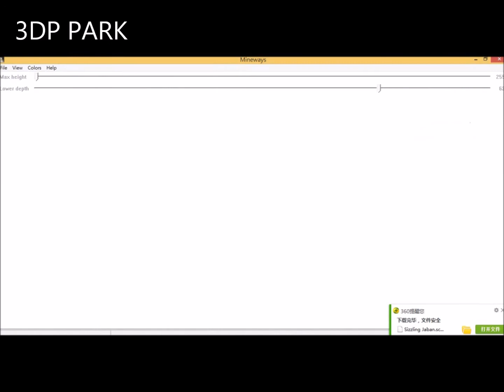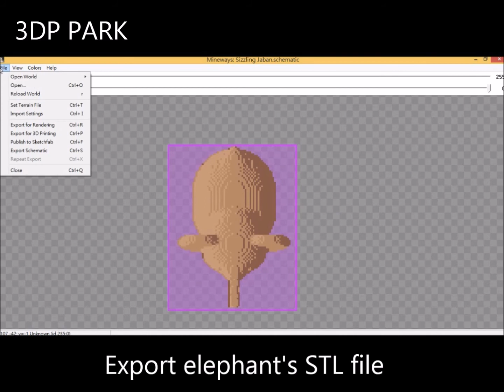How to make a voxel 3d model